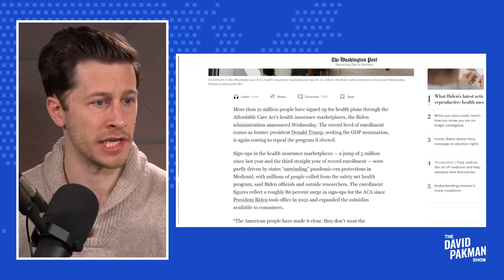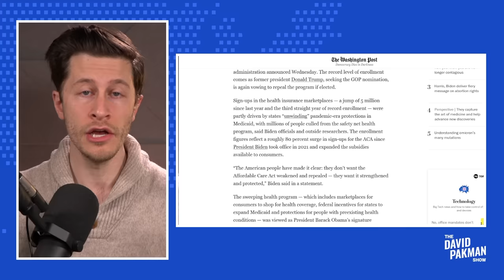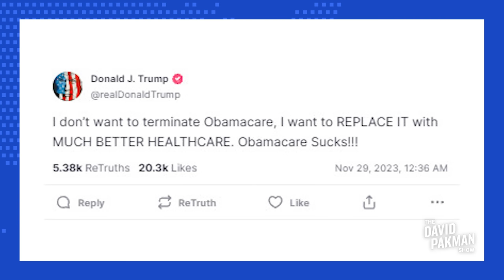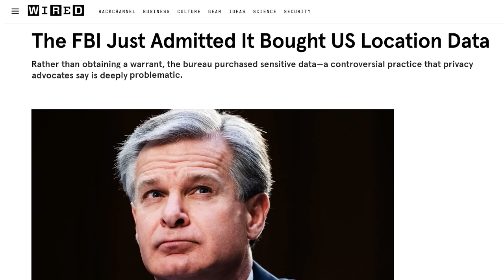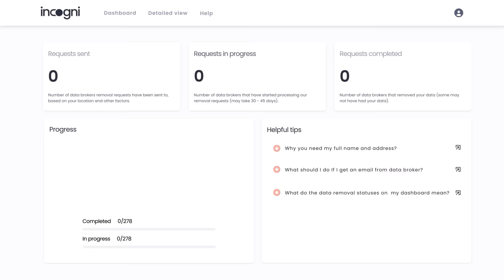Obamacare enrollment hits NEW RECORD, Trump promises to end it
🛡️ Incogni lets you control your personal data!
-- As Obamacare enrollment hits an all-time record, Donald Trump is running on ending it

Leave a Voicemail Line: (219)-2DAVIDP